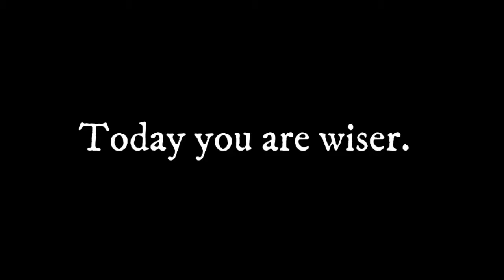BIRTHDAY REMINDER....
Happy Birthday